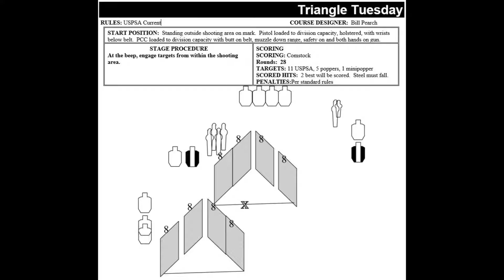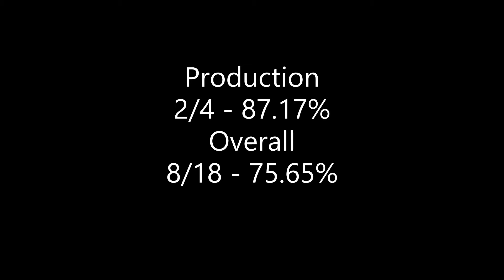USPSA Production 9/17/2019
USPSA Level 1 match.

Stages:
1. 09-14 Eye of the Tiger
2. Triangle Tuesday
3. A2+B2=C2

Glock 34 Gen 5 MOS 9mm